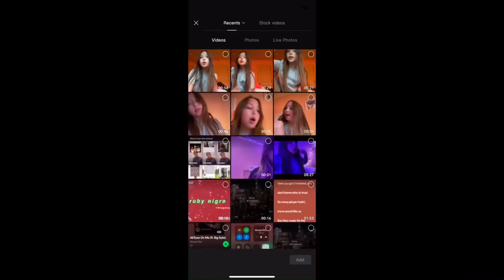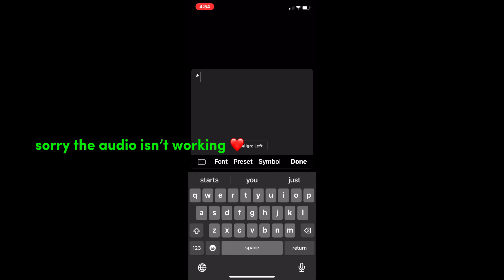how I edit ! - vlogmas day 7 - ruby 🎅